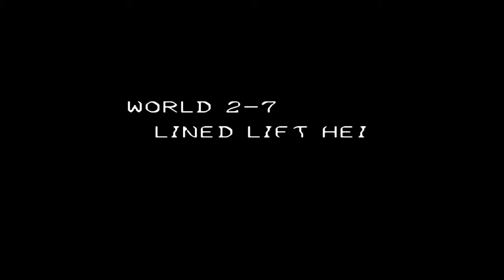Super Mario World 3 HD: The Finale - World 2: Tropical Beach